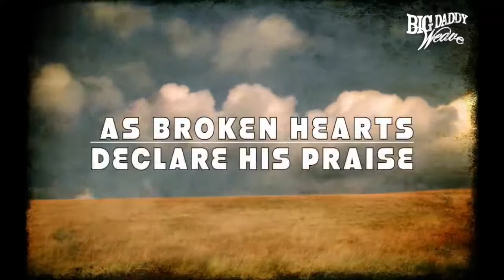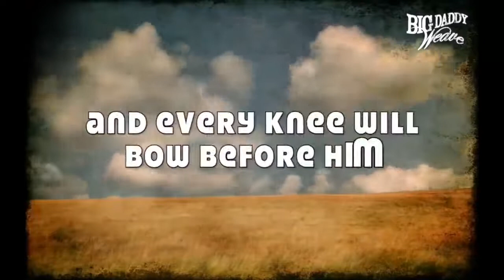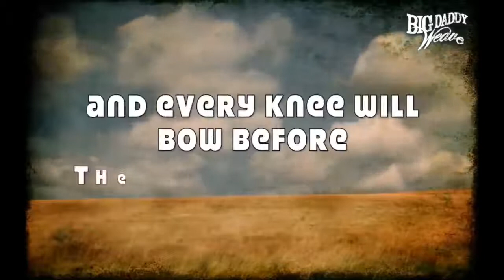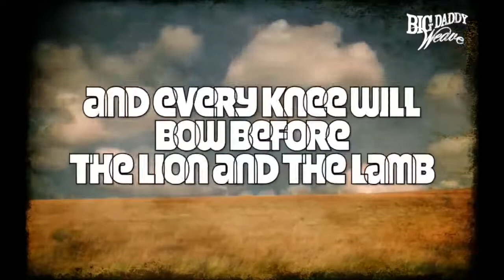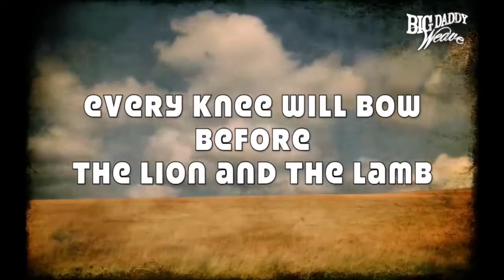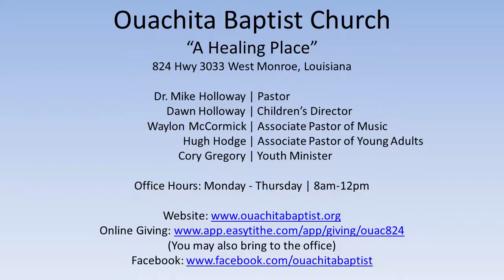11/3/2021 Wed - The Lion and The Lamb | Waylon McCormick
Church Service Recording for: Ouachita Baptist Church |
Date: 11/3/2021 Wed |
Sermon by: Waylon McCormick |
Sermon: The Lion and The Lamb |